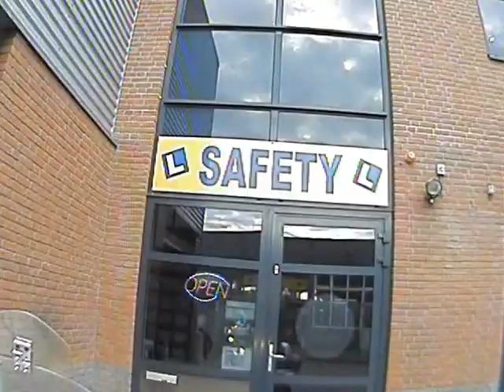motorrijles scooterrijles SAFETY houten / utrecht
MOTORRIJLES

Frans en Marian opgenomen met de SAFETY helmcamera
frans op de Honda schakelmotor
Marian op de Yamaha motorscooter automaat.